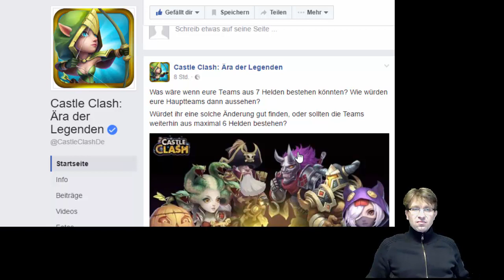7th Hero Base - Heldenbasis Nummer 7 - Wird sie gebraucht ???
7th Hero Base - Heldenbasis Nummer 7 - Wird sie gebraucht ??? Wie ist Eure Meinung zur 7. Heldenbasis. Schreibt es mir in die Kommentare und diskutiert mit;) Gruß